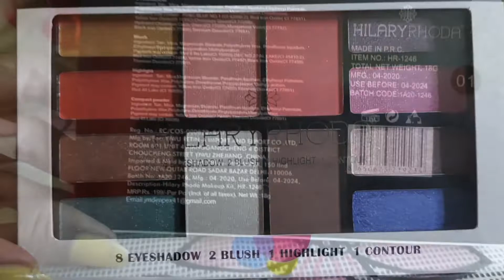Hilary rhoda eyeshadow palette combo/ 8 eyeshadow +2blush 1 highlighter and 1contour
If you are a makeup lover then this video is for you because in this video I am going to share review about Hilary rhoda eyeshadow palette in this palette you  will get 8 eyeshadow 2 blush 1control 1 highlighter